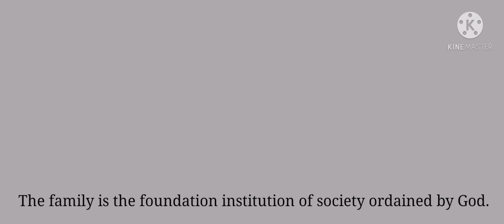February 24, 2021